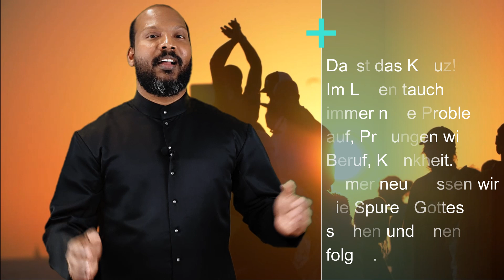FÜR WEN HALTET IHR MICH | Pfr Shibu Vincent Pushpam | Sonntagsimpuls | German talk | Episode 52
Für 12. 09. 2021                                  geschrieben  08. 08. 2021
geändert  8.8.21 MH
Grüß Gott alle zusammen.
Ich heiße sie ganz herzlich Willkommen bei unserem Sonntagsimpuls.

Heute ist der 24 Sonntag im Jahreskreis und das Thema an diesem Tag lautet:
„Für Wen Haltet Ihr Mich“!

         Das bedeutet: „Jesus will uns testen: Haben wir im Sinn, was Gott will oder was die Menschen wollen.“
Um es besser verständlich zu machen, sehen wir heute einen kleinen Teil aus dem Markus Evangelium:
Kapitel 8 Vers, 27-35. Mk 8,27-35.
             Liebe Schwestern und liebe Brüder!

Warum fragt Jesus eigentlich seine Jünger, für wen ihn, den Menschensohn, die Leute halten?
So macht Jesus den Test und prüft einmal, was des Volkes Stimme über ihn sagt.

Die Antworten der Menschen sind verschieden.
Sie vergleichen Jesus mit Gestalten ihrer Religion, die sie kennen.
Jesus stellt heute diese Frage an uns alle:
„Für wen hältst du den Menschensohn?
Wer ist für dich dieser Jesus von Nazareth?
Brauchst du diesen Retter, diesen Erlöser?“

Petrus bringt es auf den Punkt: „Du bist der Messias“!
Doch im nächsten Augenblick, nennt Jesus diesen Petrus „Satan“.
Warum?
Gleich nachdem Petrus Jesus „Messias“ genannt hatte, spricht Jesus über sein  Schicksal, wie es aussehen wird.
Er spricht von Leid und Sterben, über das, was ihn in Jerusalem erwartet.
Für Petrus ist dieser Gedanke unerträglich, ja eine Zumutung.
So hat er sein Messias-bekenntnis nicht verstanden.
„Messias“ heißt für Petrus
Macht, nicht Ohnmacht.
In seinem Bild vom „Messias“, hat das Kreuz keinen Platz.

Ja, die Messiaserwartung war damals groß.
Der Messias, griechisch „Christos“, der Gesalbte.
Jesus sieht sich mehr als „Menschensohn“, nicht als „Messias“.
Als Jesus dies seinen Jüngern klarmachte, nahm in Petrus beiseite und machte ihm Vorwürfe.
Jesus ist oft nicht so, wie wir ihn gerne hätten.
Er ist nicht nett, er ist kein kämpfender Held, kein charismatischer Guru.
Da spielt Jesus nicht mit: „Weg mit dir Satan, geh mir aus den Augen“!
Ja, Jesus nachzufolgen ist schwierig.
Christsein ist nicht wie eine Rolltreppe, auf die man bei der Taufe drauf-gestellt wurde und bei der Firmung kontrolliert man, ob man noch gut steht.
Ein christliches Leben zu führen bedeutet, mit vielen Herausforderungen, die einem das Leben stellt, umzugehen, im Geiste Jesu damit umzugehen.
Da ist das Kreuz!
Im Leben tauchen immer neue Probleme auf, Prüfungen wie Beruf, Krankheit.

Immer neu müssen wir die Spuren Gottes suchen und ihnen folgen.
Immer müssen wir Wege neu entdecken, die nicht vorhersehbar waren.

Gleichzeitig glauben wir als Christen, dass Jesus uns durch sein Leid, Tod und Auferstehung erlöst hat.
Darin liegt auch die Spannung, für uns heute.

Was würde ich Jesus antworten, wenn er mir die Frage stellen würde:
„Für wen hältst du mich“?
Vielleicht eine klare Antwort aus dem Katechismus wissen – oder ein Verstummen, offene Ratlosigkeit ?
Wenn wir auf unser Leben schauen, dann entdecken wir vielleicht viele Parallelen zu Petrus damals.
Petrus ist auch in uns.
Wir sind noch Anfänger im Christsein und dürfen oder müssen immer lernen, was Christsein heißt.
 AMEN.

Zum Ende möchte ich Ihnen noch einen kleinen Witz erzählen.

Der kleine Fritz fragt seine Mutter Löcher in den Bauch:
„Mama, wo warst du eigentlich, als ich geboren wurde“?
Die Mutter antwortet: „Im Krankenhaus“.
„Und wo war Papa, als ich geboren wurde“?
Die Mutter antwortet: „Der war bestimmt im Büro“!
Da sagt Fritzchen: „Das ist wieder mal typisch, keiner war zu Hause, als ich ankam“!

Ich danke Ihnen sehr herzlich für Ihren Besuch
und Ihr Interesse, an diesen „Gedanken zum heutigen Tag“, wünsche Ihnen noch einen schönen Sonntag, eine gute Woche und……

Ich würde mich sehr freuen, wenn wir uns, hier
auf diesem Kanal, am kommenden Samstag wiedersehen würden.